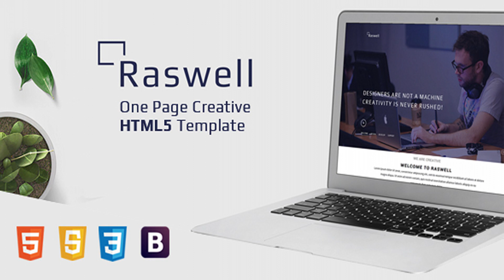Raswell - One Page Creative HTML5 Template | Themeforest Website Templates and Themes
Raswell is a creative HTML5 template specially designed for individual / team and this template is cleverly designed, conceived and uniquely pliable, powerful and tech-savvy, modern and highly responsive. This unique template will charms your visitors with your accomplishments. TEMPLATE FEATURES Mobile friendly Creative menu Menu tracking per section Jump to section Hero background image On click video appear Services section Icon boxes with title and description Portfolio showcase Lucrative hover effect Clients showcase Team showcase with individual social links Recent post Contact form markup Interactive map Social links Footer credit
 0

download Raswell - One Page Creative HTML5 Template | Themeforest Website Templates and Themes